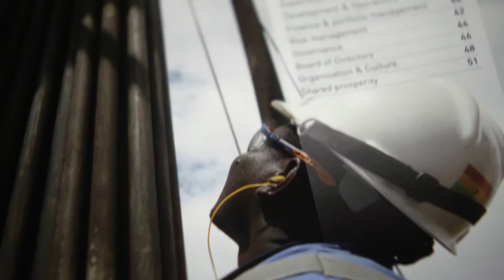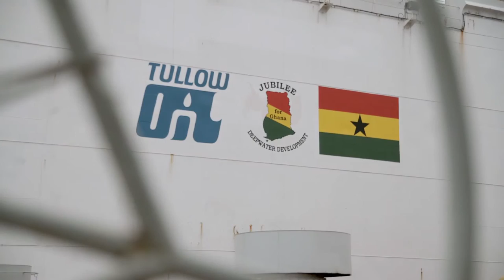Tullow Oil 2013 Annual Report and Accounts: An introduction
A short video introduction to Tullow Oil's 2013 Annual Report and Accounts, featuring Tullow's Chairman, Simon Thompson, and CEO, Aidan Heavey. This video introduces changes to the report structure and features Tullow's operational highlights from 2013.